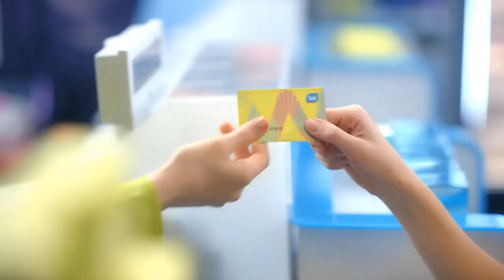Yeni Watsons Reklamı Kendimi kaybederim Watsons'ta, kendimi bulurum Watsons'ta!